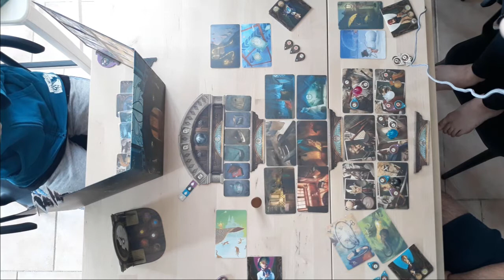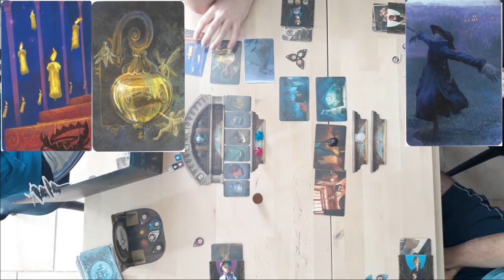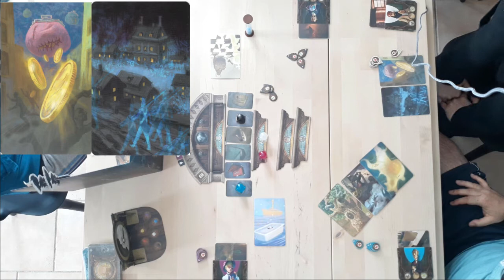Partie famille Mysterium - Interactive -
Disponible chez Philibert pour environ 36€.
Participez au vote pour la combinaison finale !
Mysterium est un jeu d’enquête coopératif dans lequel tous les joueurs sont unis dans un même but : découvrir la vérité sur la mort du fantôme qui hante le manoir et lui apporter la paix !